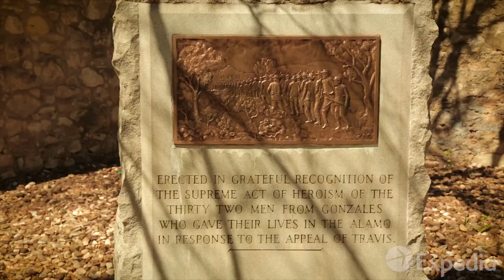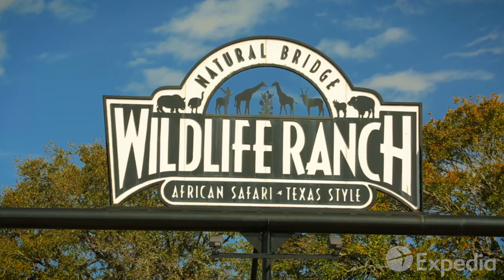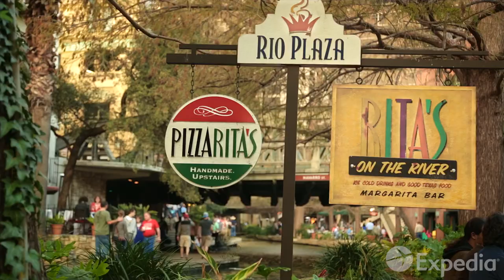Guía turística - San Antonio, Estados Unidos | Expedia.mx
Si estás pensando en unas vacaciones a San Antonio, Estados Unidos, este vídeo cerrará la duda con broche de oro.

Expedia.mx te ofrece amplia información sobre tus destinos favoritos, incluyendo información sobre los mejores hoteles, boletos de avión baratos, y renta de autos económicos. Pero eso no es todo, también tenemos información sobre las mejores temporadas para visitar, detalles sobre los aeropuertos, y los puntos de interés que no te puedes perder en tu viaje a San Antonio.

Visita para descubrir más para tus siguientes vacaciones a San Antonio.